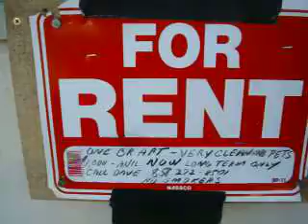Close to the Beach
If you are a sexy woman come live with me!!!  ; )

I have been making vids on YouTube since 2008. I have 1600 videos, 18 million views, 60k subscribers and the most viewed trip report in history ( 30 hits of Acid/LSD ) with 7ml views alone. YouTube has never paid me a dime. I am banned from monetizing videos, had my channels terminated three times and shadow banned in 2018. So, if you enjoy watching my stuff and would like to see more or have a video suggestion please comment and say so.

Should you find yourself in So-Cal and wish to have a beer with me my treat hit me up .

snap chat - blackzach616
The last remaining social networking site for Satanists and LHP occultists I created in 2010. Free to use.
I have been making vids on YouTube since 2008. I have 1600 videos, 18 million views, 60k subscribers and the most viewed trip report in history ( 30 hits of Acid/LSD ) with 7ml views alone. YouTube has never paid me a dime. I am banned from monetizing videos, had my channels terminated three times and shadow banned in 2018. So, if you enjoy watching my stuff and would like to see more or have a video suggestion please comment and say so. Should you wish to support my efforts via donations you can so here. This gives me incentive to continue along with beer and smokes. You can dontate using your card you need not have to have a paypal.